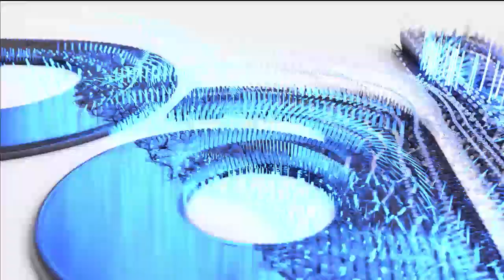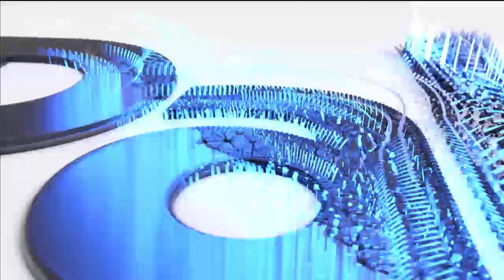Paláver (2023-09-21) - HÍR TV